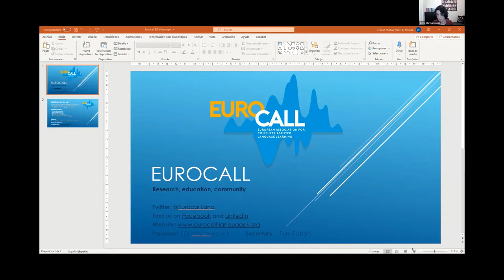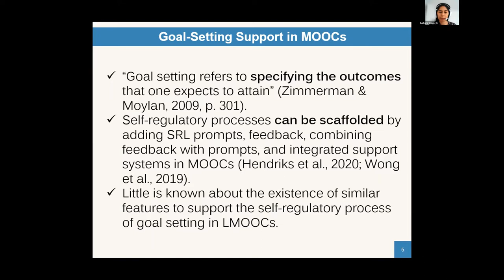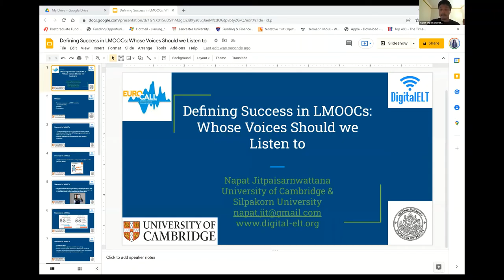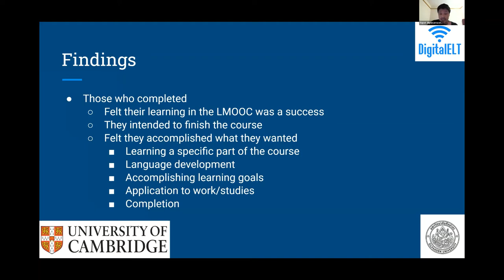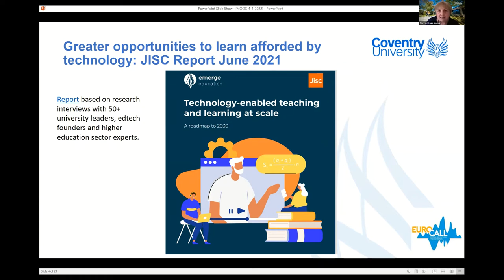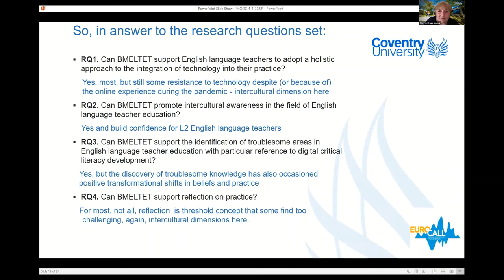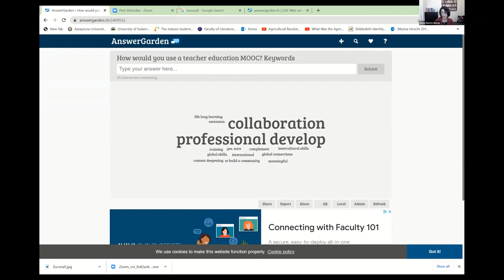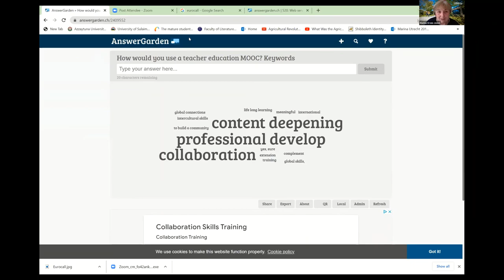LMOOC SIG webinar 04.04.2022 What did (language) MOOCs ever do for us?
A recording of the EUROCALL Language MOOC webinar 'What did (language) MOOCs ever do for us?'. This took place on 4th April, 2022. It features these speakers:
Barbara Conde-Gafaro (The Open University, UK), Napat Jitpaisarnwattana (King Mongkut’s University, Thailand) and Marina Orsini-Jones (Coventry University, UK).
The webinar was chaired by: Kate Borthwick (University of Southampton, UK) & Elena Martín-Monje (Universidad Nacional de Educación a Distancia, UNED, Spain).